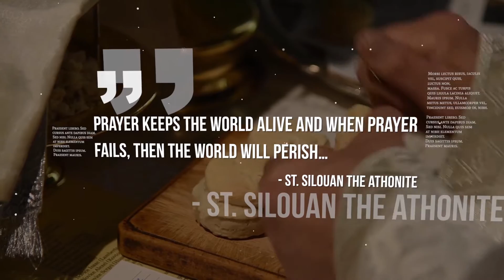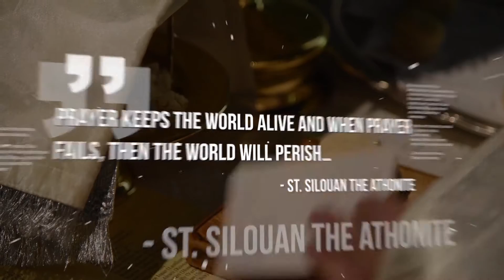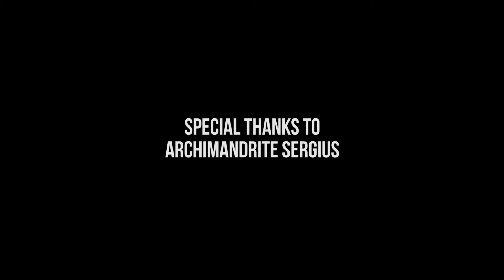Archimandrite Sergius | Pilgrimage and Renewal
Archimandrite Sergius, Abbot of the Monastery of St. Tikhon of Zadonsk in South Canaan, Pennsylvania, speaks about the importance of making pilgrimages to monasteries where we can experience spiritual rest and renewal in Christ, whose grace is very vibrant and apparent in these holy places.